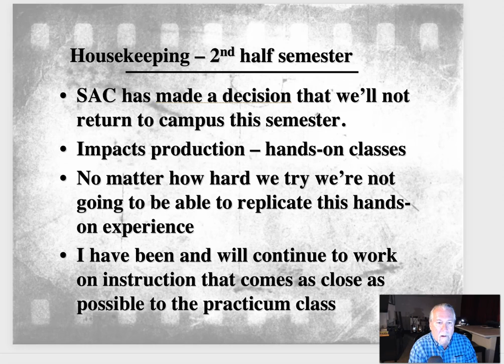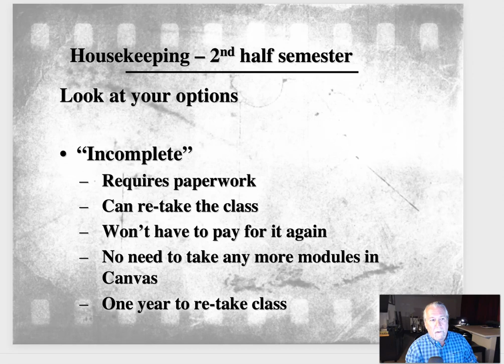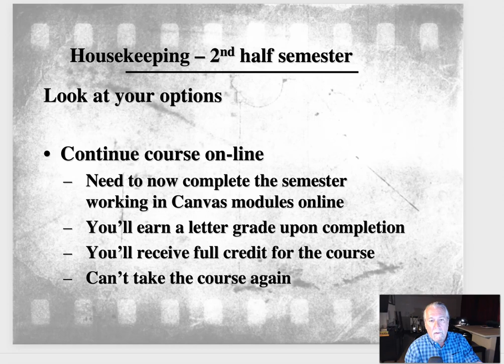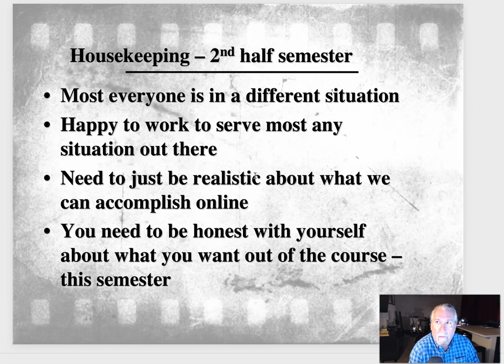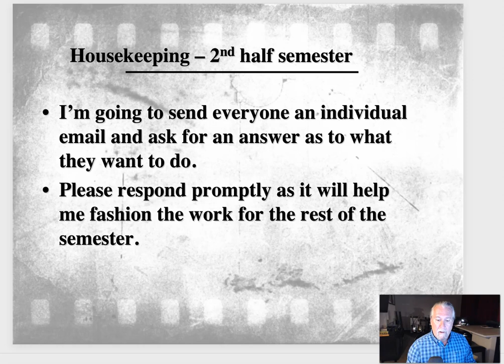2nd half update